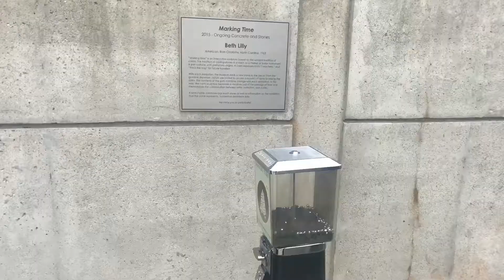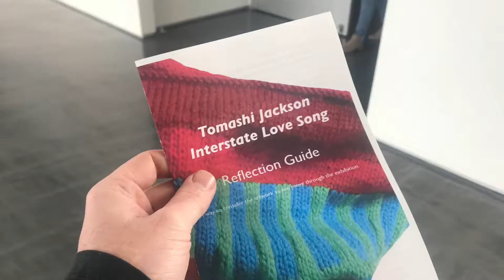Zuckerman Museum of Art at Kennesaw State University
Current Exhibitions
Tomashi Jackson: Interstate Love Song
January 27 - May 6, 2018
Sarah Higgins, Curator
Interstate Love Song is the first solo museum exhibition of the work of Cambridge, Massachusetts based Tomashi Jackson. Jackson's richly textural mixed media paintings and videos explore the procession of color and the value of human life in public space, blending together histories of abstraction with vicinity-specific research.

Sarah Emerson: Are We the Monsters
January 27 - July 1, 2018
Teresa Bramlette Reeves, Curator
Sarah Emerson is an artist who lives and works in Atlanta, Georgia. Her paintings and installations present viewers with highly stylized versions of nature that combine geometric patterns and mythic archetypes to examine contemporary landscape. Are We the Monsters is planned as a series of commissioned murals and large-scale drawings that address the dichotomy of ruin and rebirth, destruction and creation.